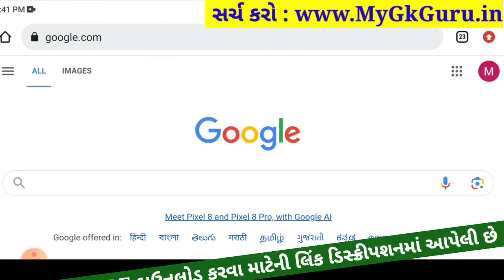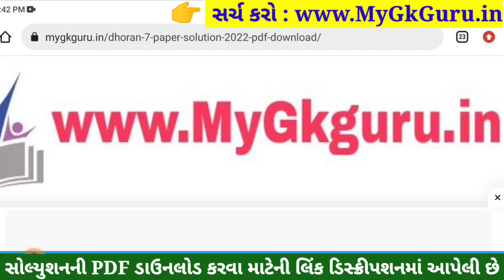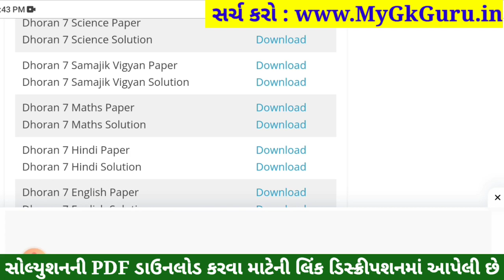💥 Std 7 Samajik Vigyan Paper Solution 2023 80 Marks, Dhoran 7 Samajik Vigyan Paper Solution 2023 SS